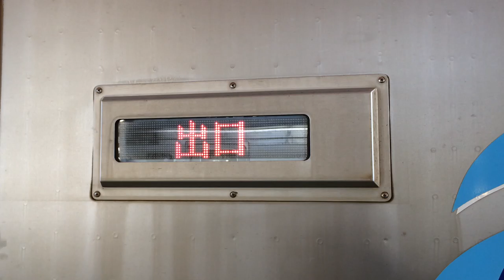JR四国 車両入り口のLED電光掲示板スクロール表示 その2